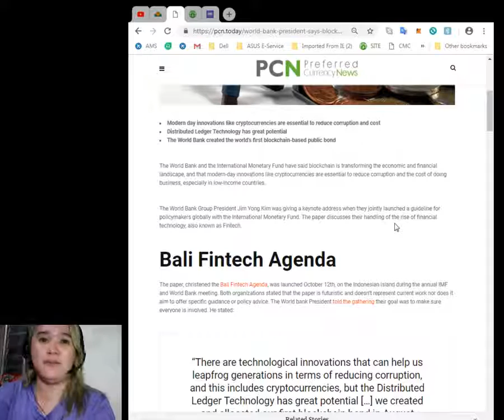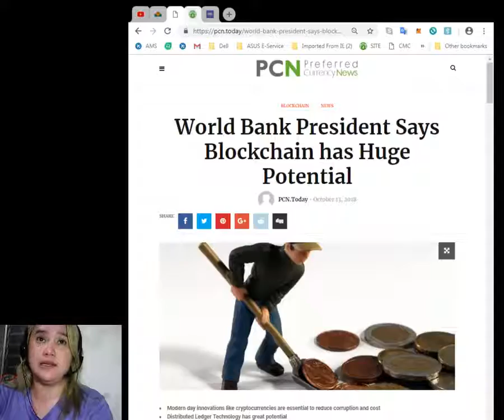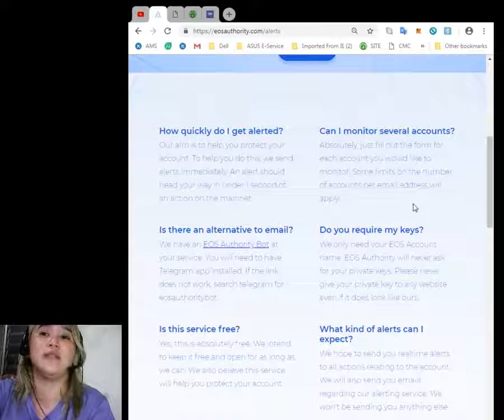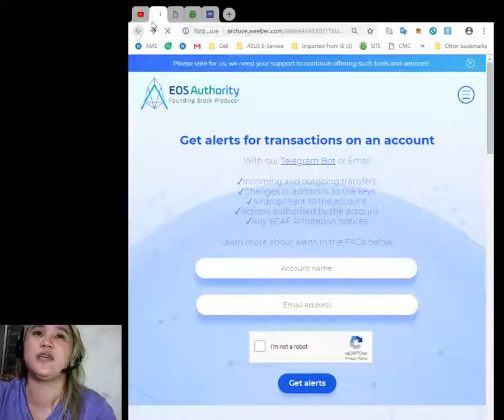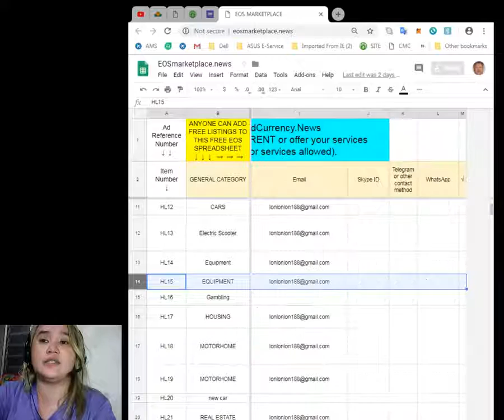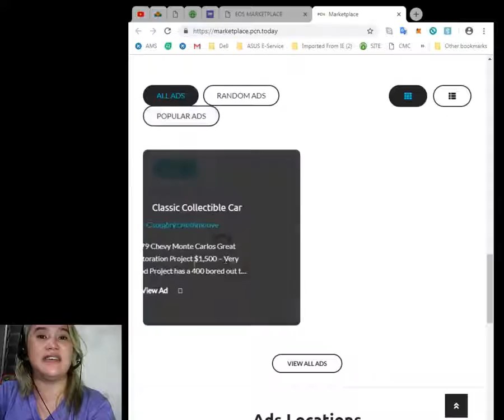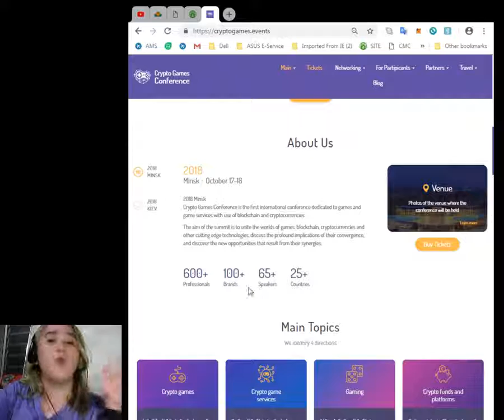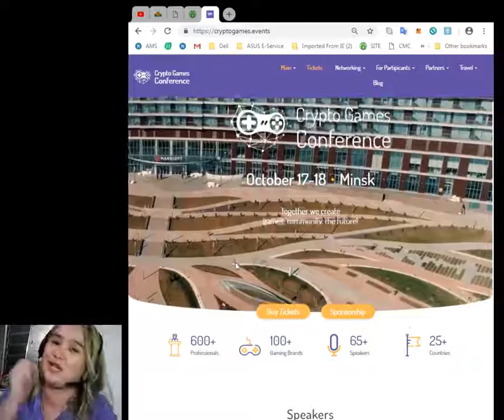BEST WEBSITES FOR YOUR RESEARCH!